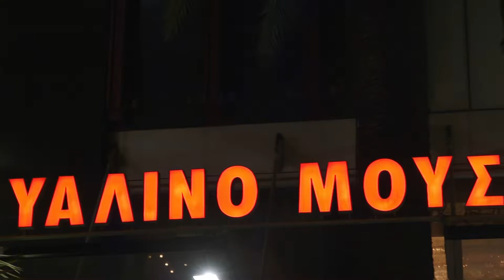Φωτεινή Βελεσιώτου στο Γυάλινο Μουσικό Θέατρο | Χορ. Επικοινωνίας -Atticatv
Classicus is α Film Making Group, Based in Athens, Greece

Η Φωτεινή Βελεσιώτου στο Γυάλινο Μουσικό Θέατρο από την Παρασκευή 6 Δεκεμβρίου και κάθε Παρασκευή στις 10:30. Η Αγαπημένη Τραγουδοποιός με την ξεχωριστή φωνή θα μας συγκινήσει με τραγούδια από την προσωπική της δισκογραφία αλλά και παλιά λαϊκά.

Φωτεινή Βελσιώτου στο Γυαλινο Μουσικό Θέατρο κάθε Παρασκευή, Μαζί της η Κωνσταντίνα Πάλλα και ένας καλεσμένος έκπληξη!

Τηλεφωνο κρατησεων 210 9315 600

Την αποτελούν:
Κώστας Γεραμπίνης / Σκηνοθεσία
Σωτήρης Τζατζάκης / Διευθυνση Φωτογραφίας
Μικαέλα Σαββίδι / Εικονοληψία